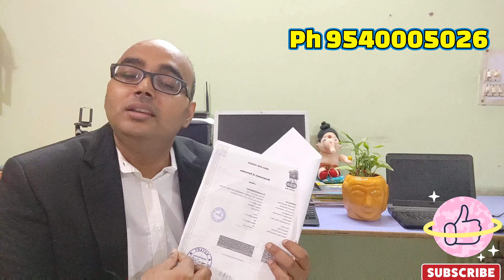Name Change Procedure in Maharashtra | Gazette office in Maharashtra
Learn how to legally change your name in Maharashtra with this step-by-step guide. Find out the process of getting your name changed in the Gazette office in Maharashtra.

Name Change Procedure in Maharashtra | Gazette office in Maharashtra Ph 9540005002